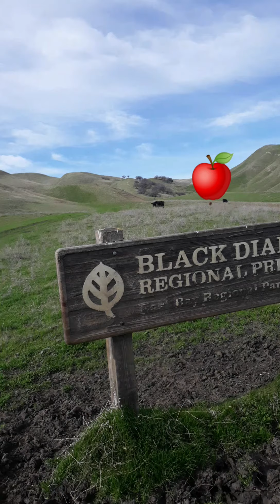The Coronavirus Update what's coming! (♤MUST WATCH)✋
indigochildren positivevibes ascension spreadthelove thecoronavirus lanadelrey warning VLOG I speak on what's happen9ng with the Coronavirus the environment and what I see. I see a perfect storm brewing so I reccomend you listen closely, this is a fair warning. I am only spreading knowledge handed down to me!🙏✋